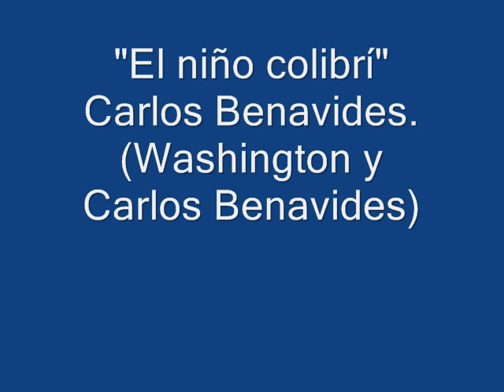CARLOS BENAVIDES EL NIÑO COLIBRÍ W y C Benavides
Carlos Benavides:"El niño colibrí"
Texto: Washington Benavides.
Versión: Carlos Benavides.
Canción del CD  para el sello SONDOR: "Navidad del gauchito1